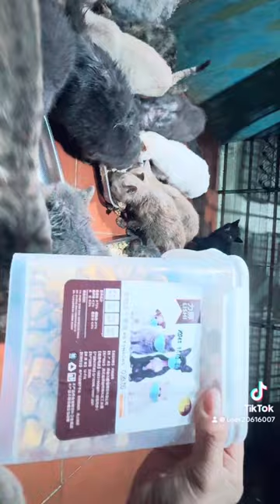Cố gắng đến thế mà hông biết được bao lâu hôm nay sắp hết gạo nấu lại chạy tiền